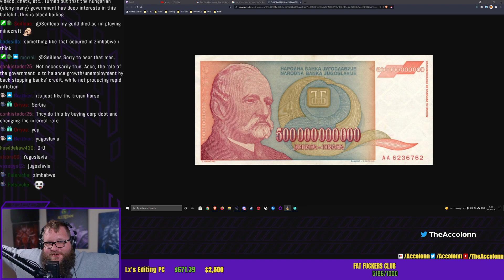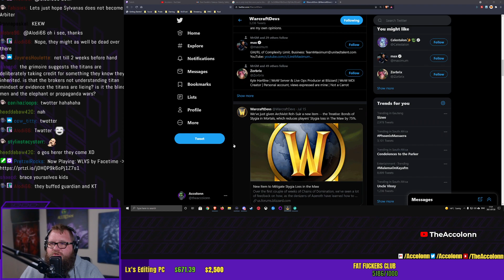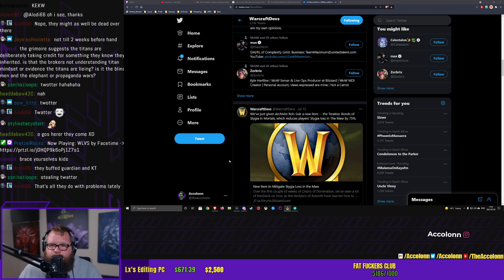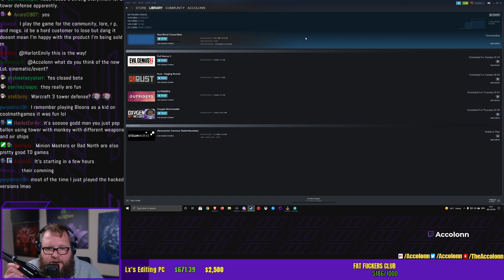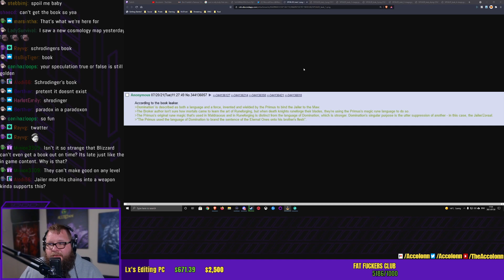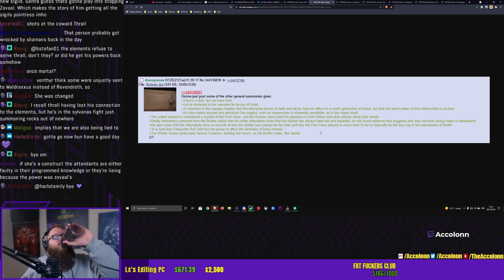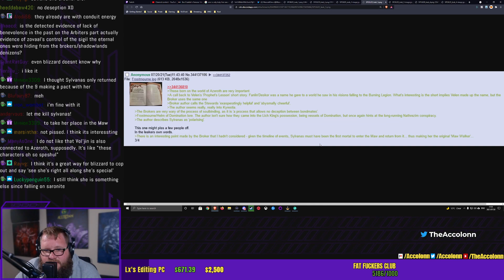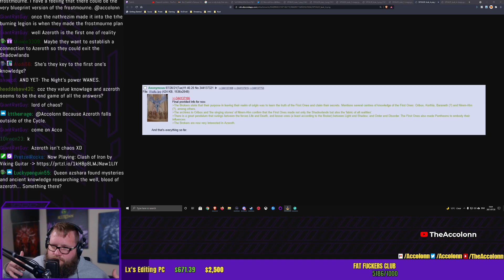South African Struggles - Never a DULL Moment - Also Shadowlands LORE Later